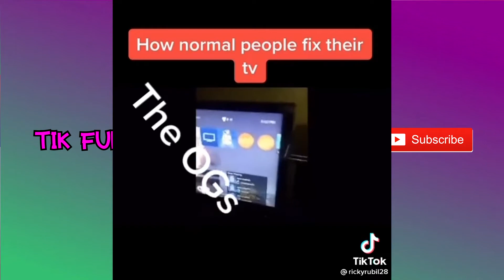Best funny tik tok videos 2021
Best Funny tik tok videos 2021 compilation

Tik Tok Compilation TikTok video Tik Tok best song Best Tik Tok ever tik tok
99% lose this try not to laugh challengeFunny tiktok Compilation tik toks with a scent of vine energy interesting tiktok better than vine Compilation I bet these Tiktok memes make you laugh Try dont laughtovid Covid19 corona corona virus pandemy covid side effects
Mashup Video Tik Tok song dance
99% lose this try not to laugh challengeFunny tiktok Compilation tik toks with a scent of vine energy interesting tiktok better than vine Compilation I bet these Tiktok memes make you laugh Try dont laughtovid Covid19 corona corona virus pandemy covid side effects
99% lose this try not to laugh challengeFunny tiktok Compilation tik toks with a scent of vine energy interesting tiktok better than vine Compilation I bet these Tiktok memes make you laugh Try dont laughtovid Covid19 corona corona virus pandemy covid side effects